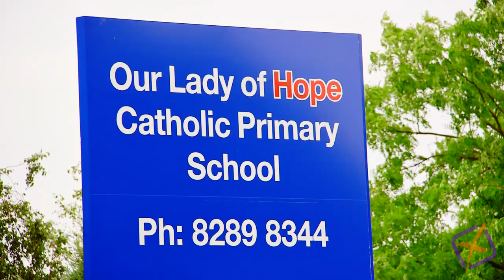Real Estate SA - 7 Wallsall Lane, Golden Grove with Andrew Kyriacou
Andrew Kyriacou from XSELL Property presents this fabulous opportunity in Golden Grove.
Contact Andrew with any enquiries.